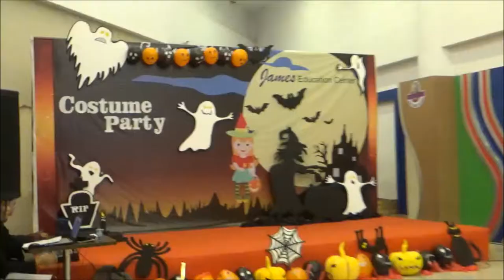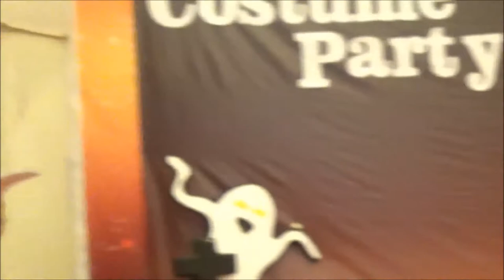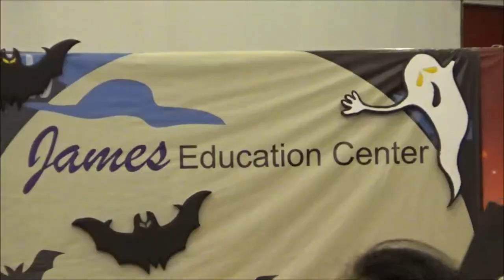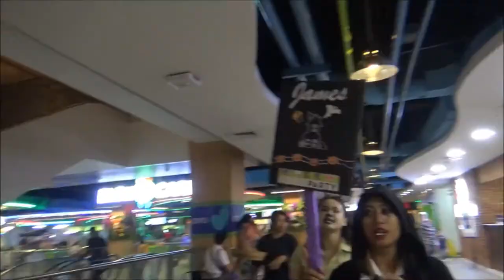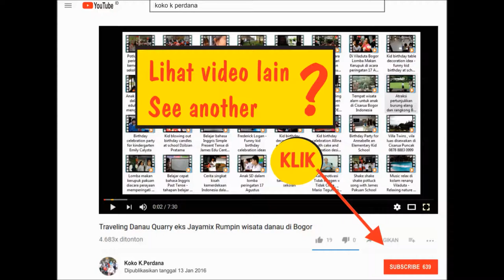Fun halloween costume parade